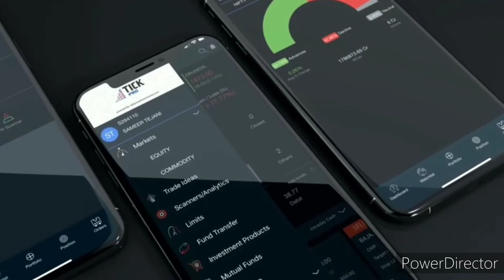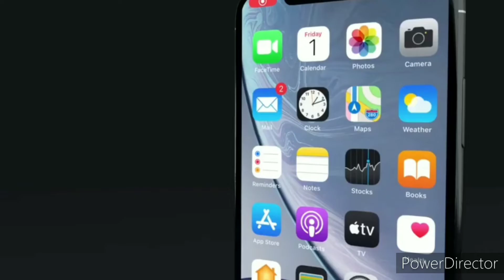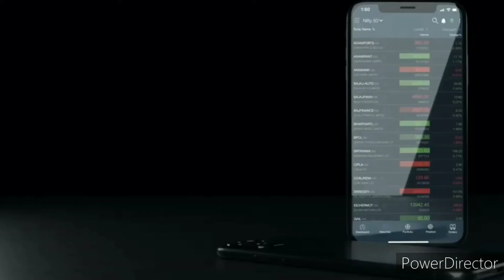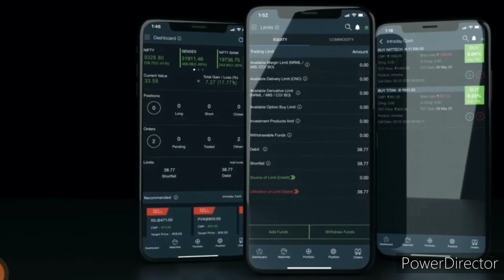Reliancesmartmoney Review | Reliance Securities Feature And Benefit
reliance smartmoney (free account open)

specialy client benefit

free account open
NO AMC LIFE TIME
3 IN 1 account
refer and earn 500rs

your query
reliancesmartmoney,reliancesmartmoney kya hai,reliancesmartmoney review,reliancesmartmoney big win,reliancesmartmoney referral,reliancesmartmoney demat account,reliancesmartmoney refer and earn,reliancesmartmoney review and demo,reliancesmartmoney trading account,reliancesmartmoney main account kaise khole,how to join reliancesmartmoney partner program,reliancesmartmoney demat account opening process,reliance smart money
suggested video

what is demat and trading account marathi